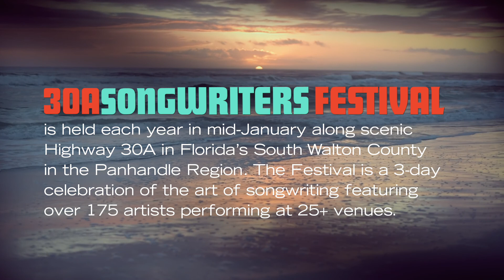Folk Alley Sessions at 30A: Chastity Brown - "Colorado"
Folk Alley Sessions at 30A: Chastity Brown performs “Colorado” from her album ‘Silhouette of Sirens’ at the 2018 30A Songwriters Festival.

With Luke Enyeart - electric guitar